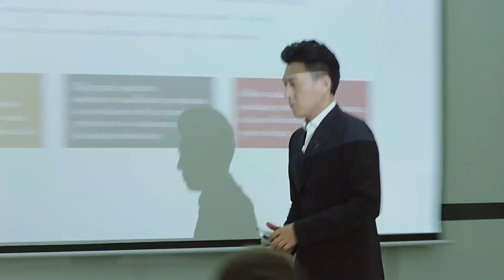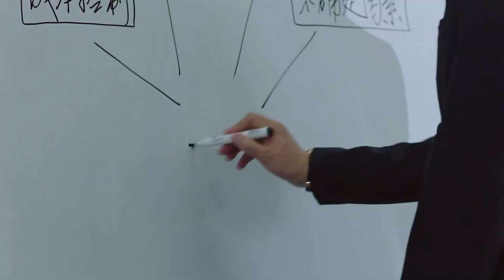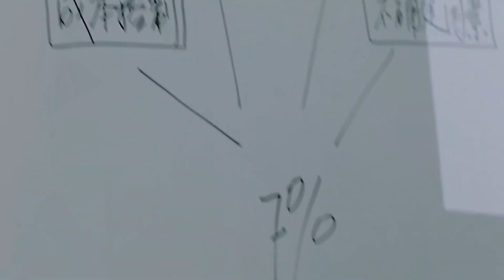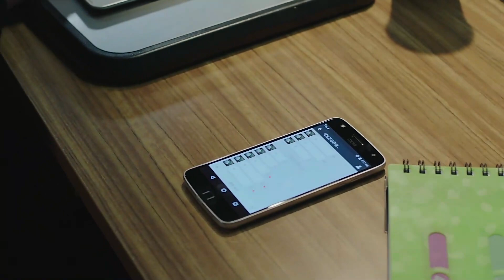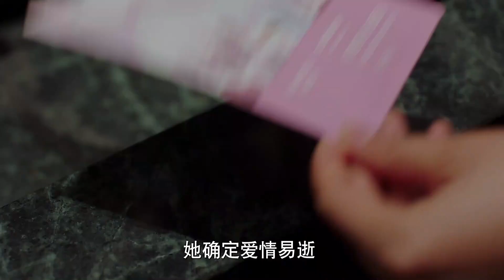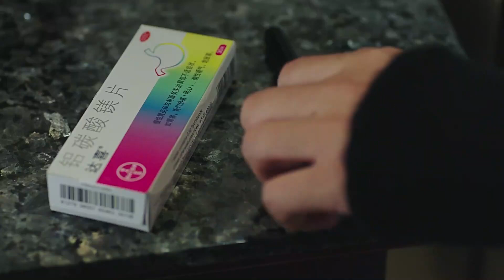MULTISUB《人间有烟火/Love Has Fireworks 》▶E 01 💋全职富太惨遭抛弃，沦为弃妇，为生活重返职场💐在闺蜜和男友帮助下华丽逆袭，走上人生巅峰🤳靳东 马伊利#《爱情有烟火》